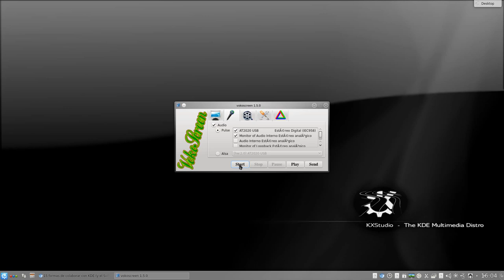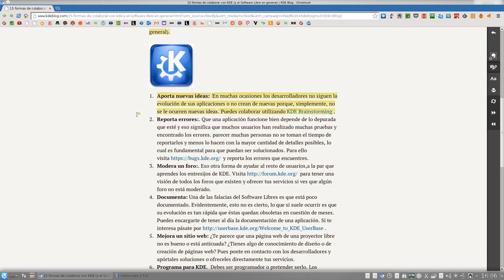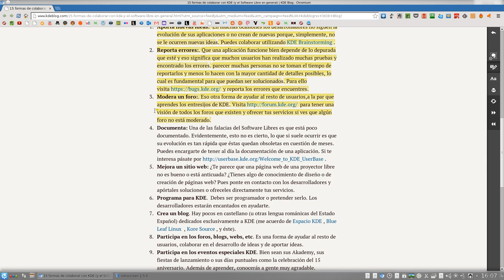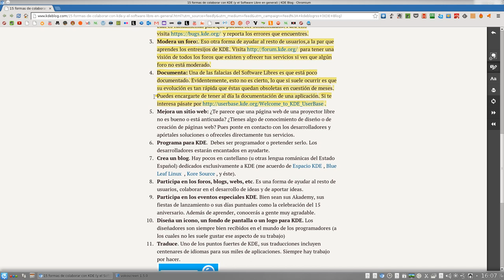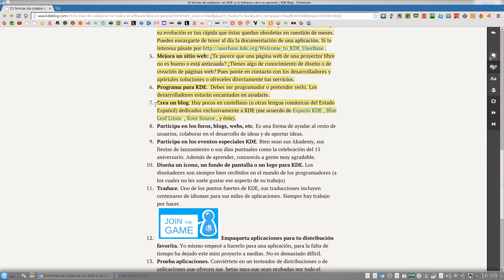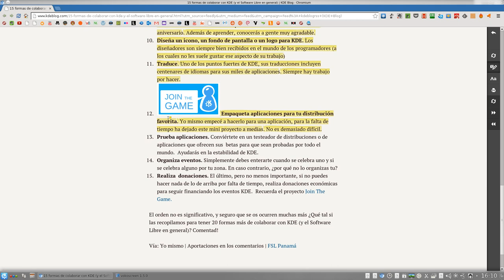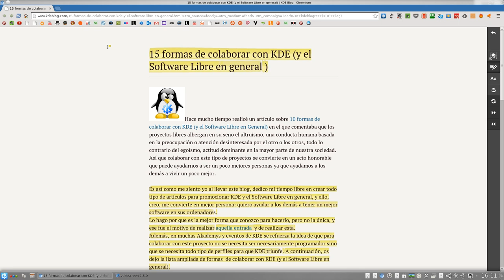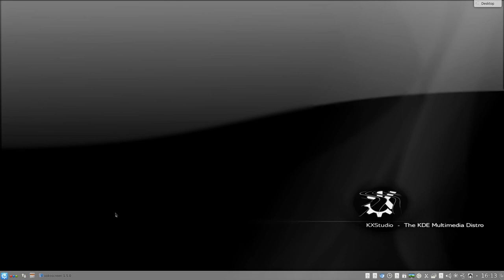formas de colaborar con la comunidad UBUNTU LINUX UBUNTU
todos podemos en la medida de nuestras posibilidades
UBUNTU LINUX